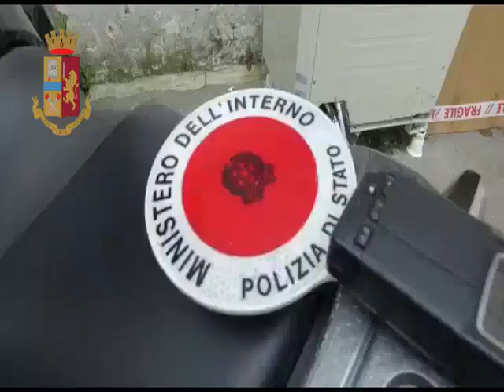Torre Annunziata, 13 arresti per droga